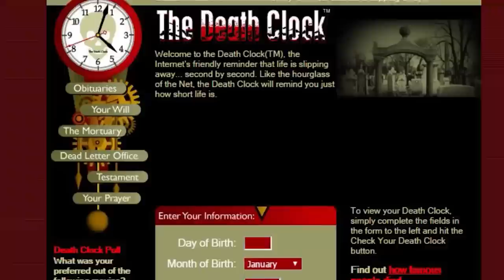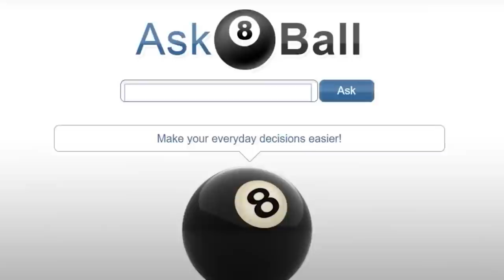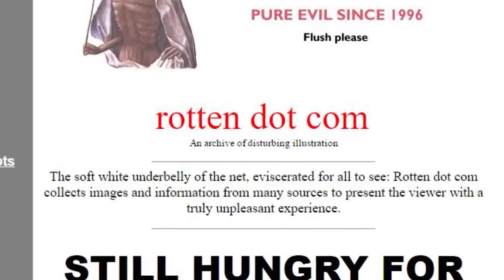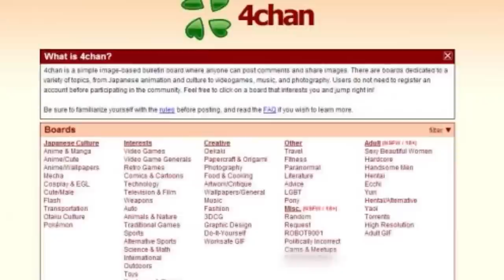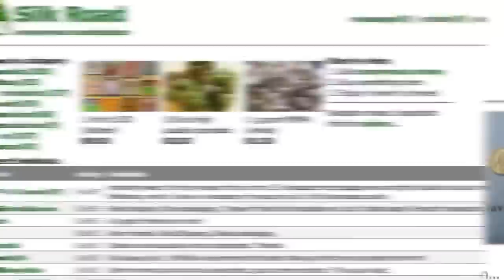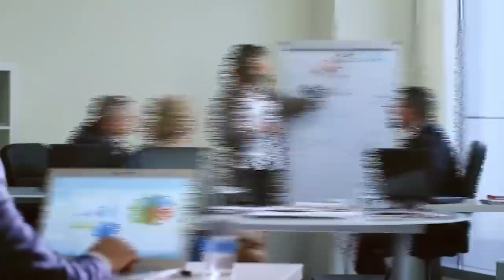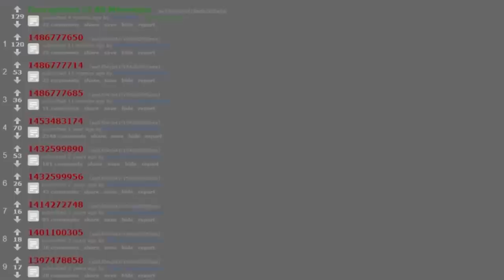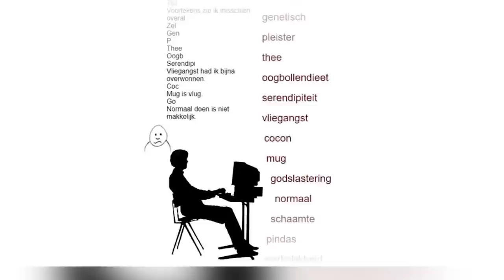Websites That Got Banned For Mysterious Reasons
You can no longer visit these websites after they mysteriously recieved a ban from the government. We're not entirely sure why and this was in the age before social media so not even the websites themselves can post about why the no longer exist. For now, they'll just be a memory for a certain generation of people and that's all.